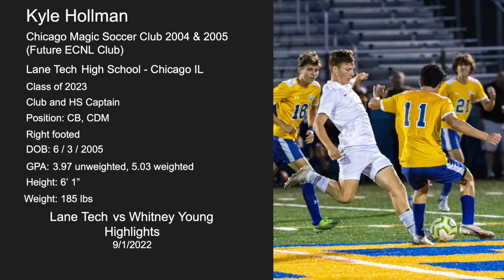Kyle Hollman - Lane Tech vs. Whitney Young (0-0) Soccer Highlights - 9/1/22